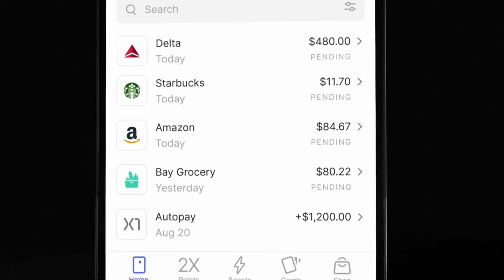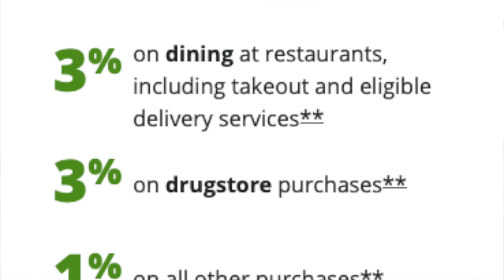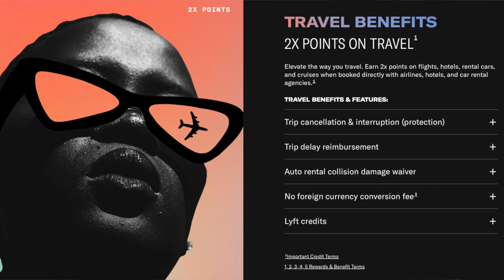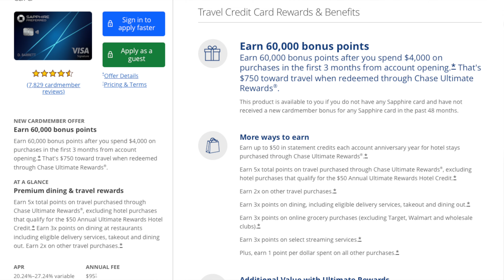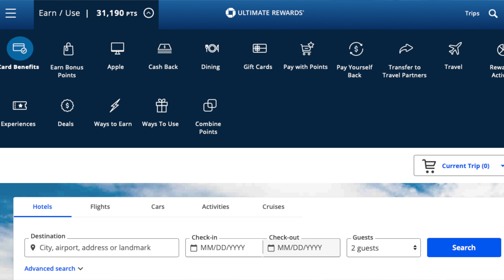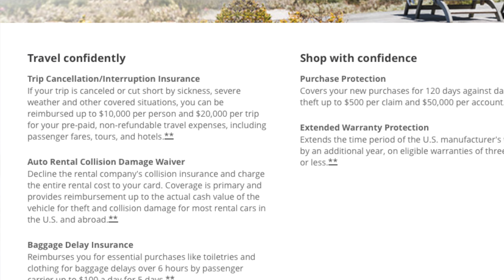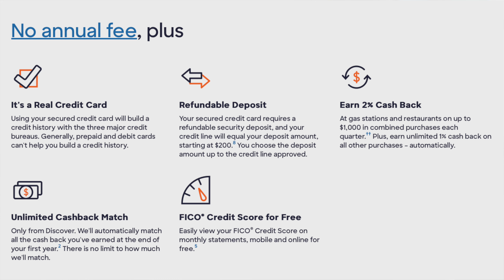BEST Credit Cards of 2023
0:00 Intro
1:05 Card 1
4:12 Card 2
6:45 Card 3
9:33 Card 4
12:50 Card 5

Cryptocurrency

Socials